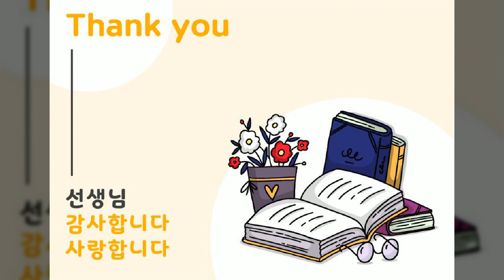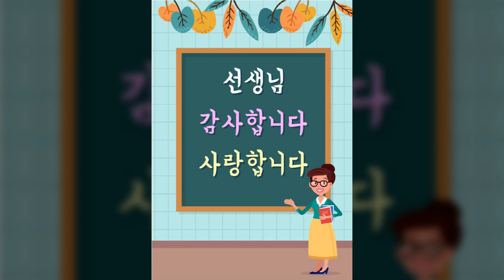국경일, 기념일 등 특별한 날, 스승의 날, 스페셜데이, 기념일, 일러스트, 공유마당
1만개 이상의 다양한 컨텐츠들을 목록별로 구분하여 재생목록에 정리하였습니다.